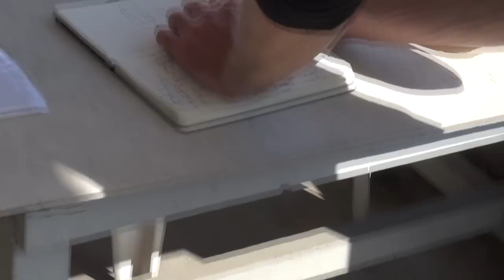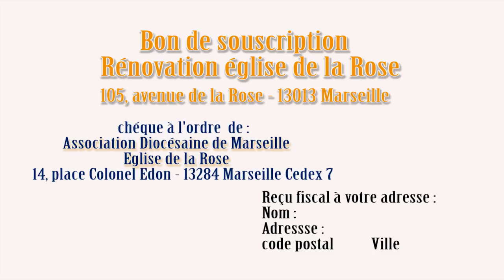Sainte Rose de Lima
Rénovation de l’Eglise Sainte Rose de Lima à Marseille, pour que la paroisse puisse poursuivre sa double vocation de prière et d'accueil dans ce quartier défavorisé.